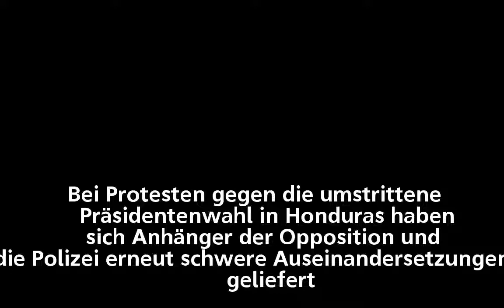Honduras: Schwere Krawalle bei Protesten gegen Regierung in Honduras